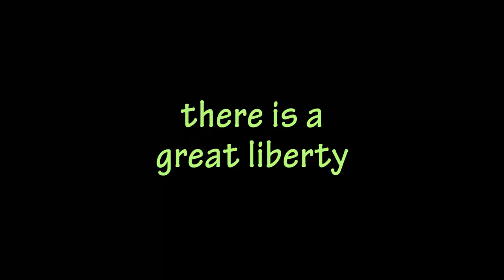The Roommate at Ottawa Little Theatre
By: Jen Silverman
Director: Alain Chamsi
Genre: Dark Comedy
Running:  January 8 – 25, 2020 at 7:30pm with matinees January 12 & 19, 2020 at 2:30 p.m.

An absorbing comedy about self-discovery. Newly divorced and lonely, a 50-something Midwestern woman who has lived an unexciting life takes on a roommate newly arrived from New York City whose chequered past has been anything but! This new play celebrates unexpected re-invention later in life with plenty of humour, warmth and shocks.